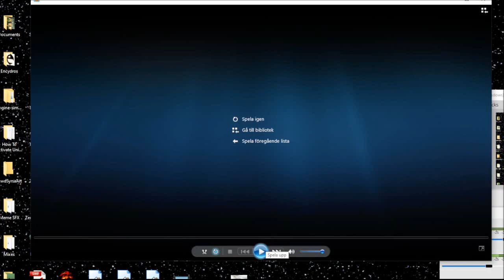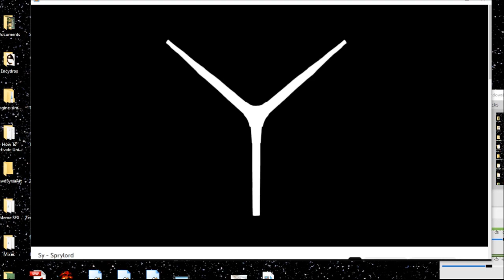2 Insane Sprylords Plotting An Invasion